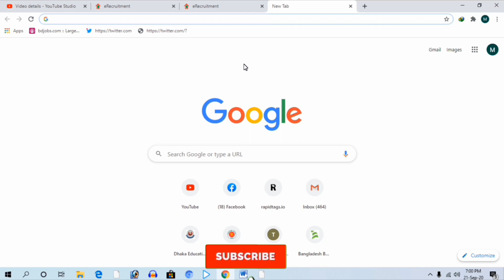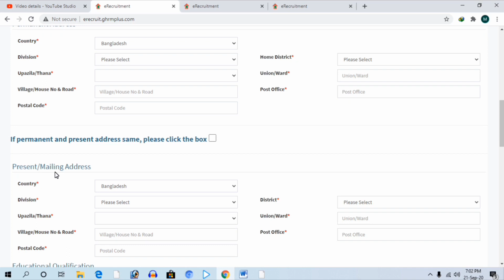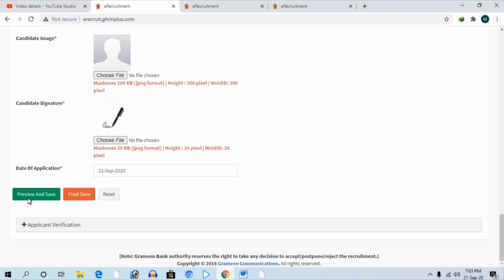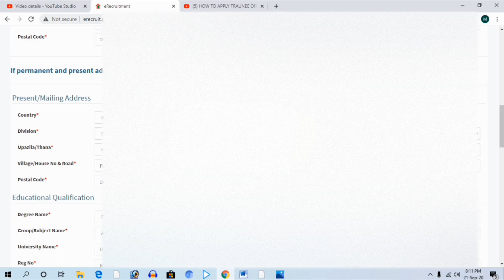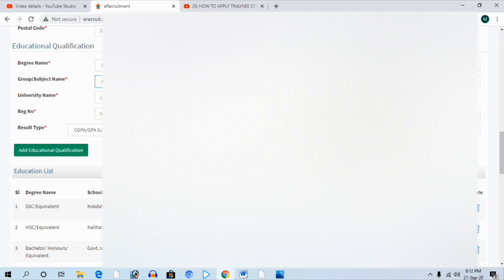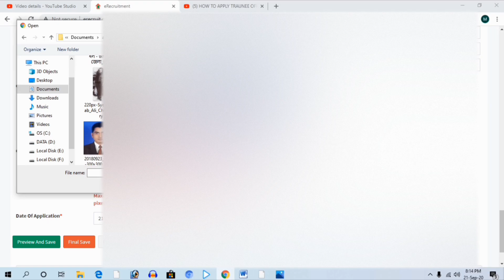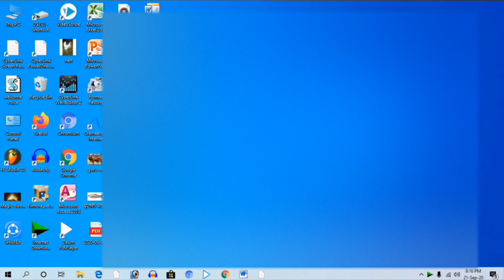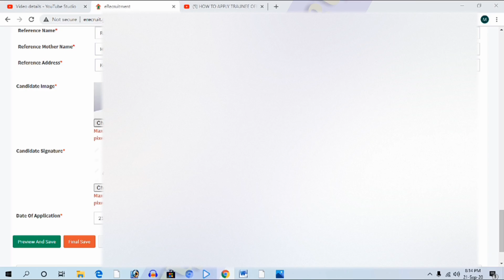How to apply post of trainee officer of grameen bank | Bank job | Bangladesh bank job circular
In this video I showed how to apply post of trainee officer of grameen bank.